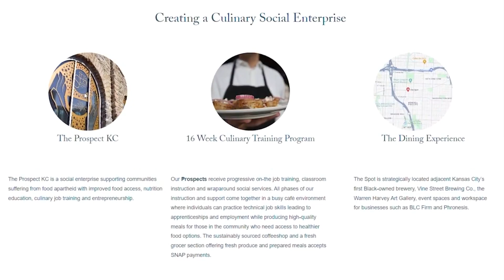The Nook brings coffee to readers, work skills to workers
One of downtown Kansas City's oldest buildings is getting ready to start helping the culinary students of the future.